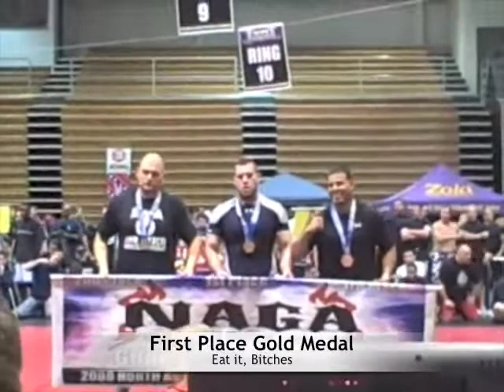John's Naga Tourney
John kicks ass at Jiu Jitsu. He won his division on Saturday and this movie is a montage of the triumphant victory.